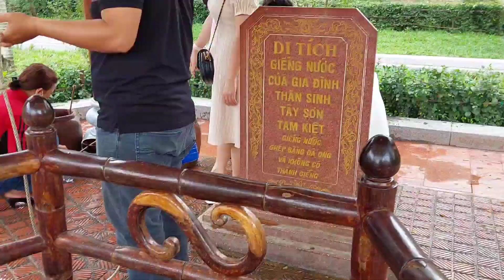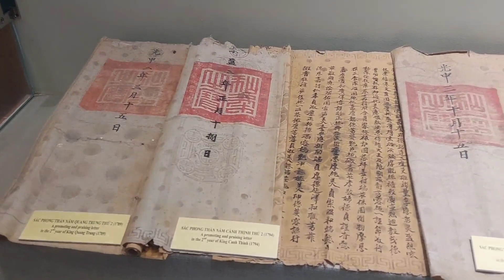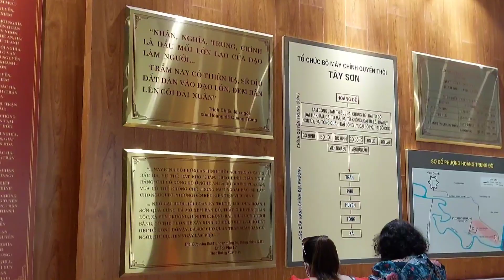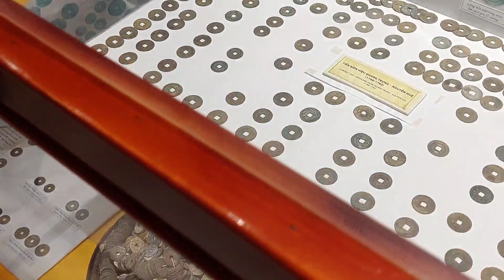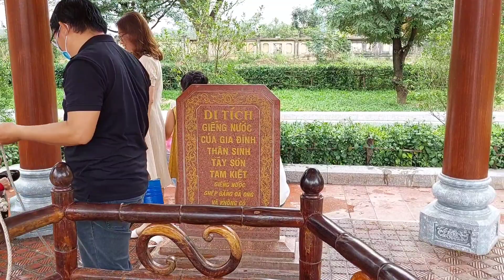Khám phá Bảo tàng Quang Trung -Bình Đình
Bảo tàng Quang Trung tại Phú Phong-Tây Sơn Bình Định với cảnh quang đẹp .